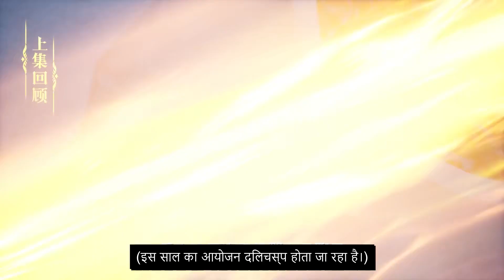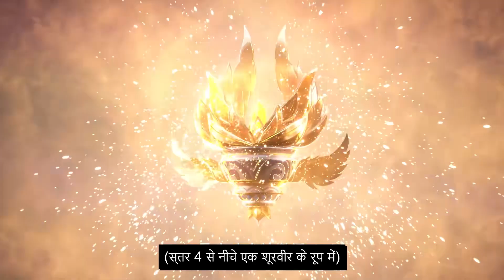[sub indo] Throne Of Seal episode 25 उपशीर्षक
Throne Of Seal episode 25 indo sub
throneofseal